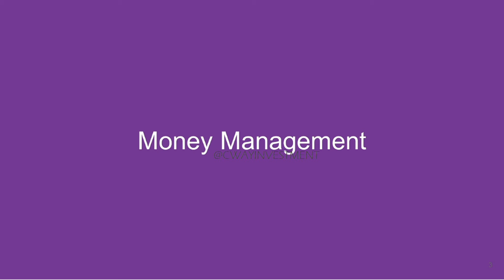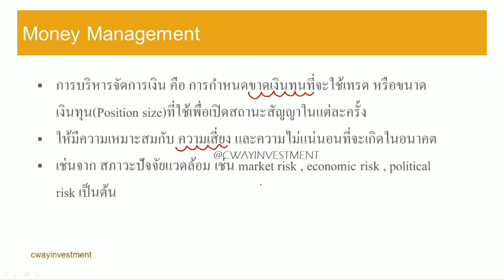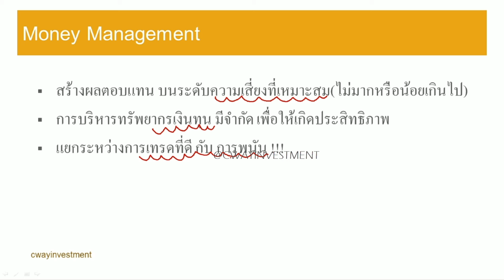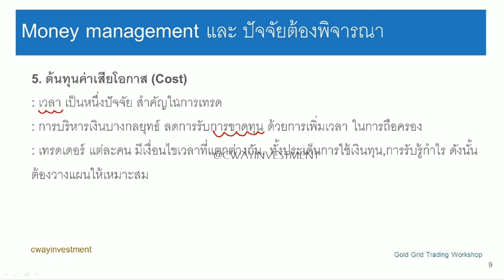Introduction to Money Management การบริหารจัดการเงินเบื้องต้น